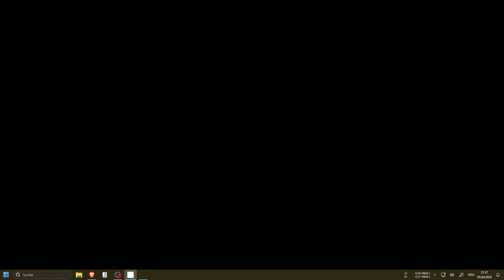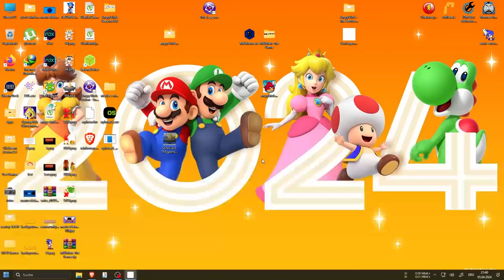SONIC - Remastered - Replay